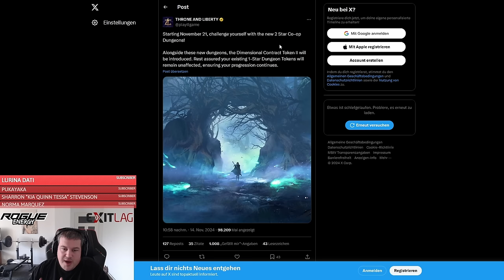Your 2nd Chance to Earn Thousands of Lucent as Free to Play | Throne and Liberty Tier 2 Preparation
In this Throne and Liberty Guide I will show you everything you need to know about the upcoming tier 2 Dungeons or more precise 2 star dungeons. Cause they will NOT bring Tier 2 Gear none the less there is a special method called Failstacking that you can already apply right now to be perfectly prepared once Tier 2 Gear will release in a couple of months and then you will be able to milk the whales once again.

Welcome Thronies,
atm we provide for you 2 Videos a Week, one on Wednesday and one on Saturday. We are currently trying to expand the channel to provide 1 Video a Day for the Community but we can't do this alone. We want to hire a professional Editor to improve the Quality of the Videos itself as well as adding more Guides, Reactions, Stream Highlights and additional Shorts to our portfolio. If you would like to see more Content plz consider supporting us with the following Links: